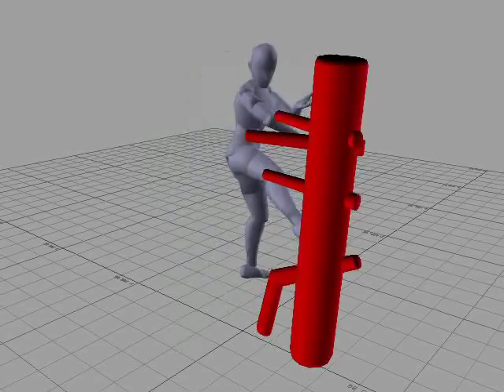Wooden Dummy Form Section 1 and 2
The wooden dummy form by Sifu Donald Mak. The characteristic of the form is the symmetry of drills.